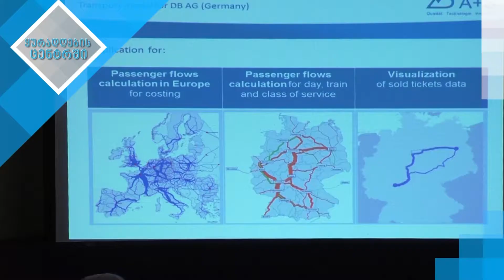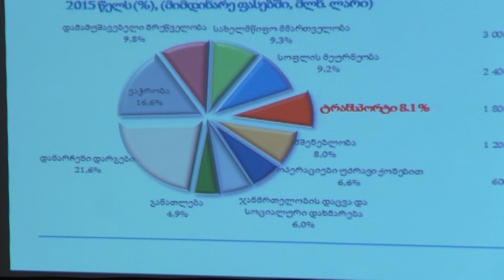“ყურადღების ცენტრში” მამუკა სალუქვაძესთან ერთად სტუმარი ირაკლი ლექვინაძე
“ყურადღების ცენტრში” მამუკა სალუქვაძესთან ერთად სტუმარი ირაკლი ლექვინაძე - თბილისის მერის მოადგილე